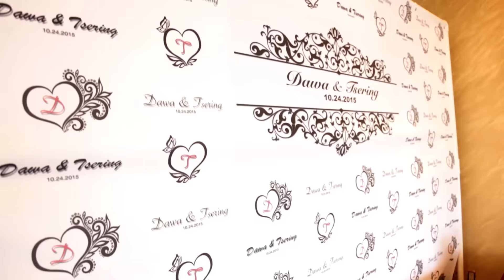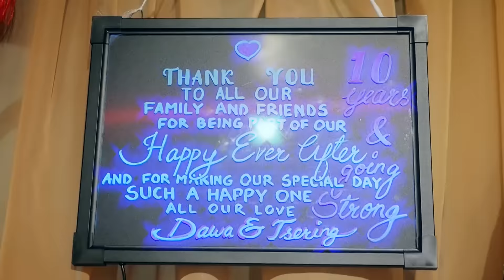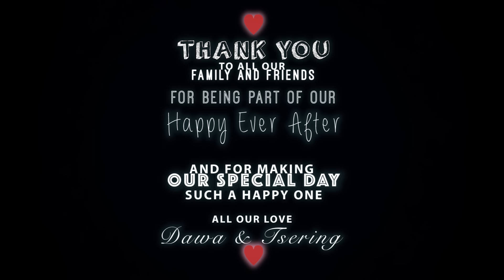dawawedstsering# 10/24/2015. Youtube version.